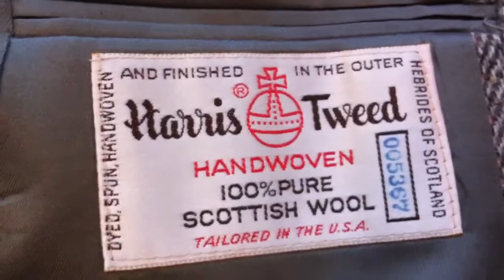Clothing HAUL from a thrift shop! What to look for!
Clothing HAUL from a thrift shop! What to look for! A great haul from a local thrift shop! Nothing is a better high then that! But we don't always go in for a massive haul in volume but look for select pieces that can maximize profits. We do this when we flush out inventory and look for staple items to sell.